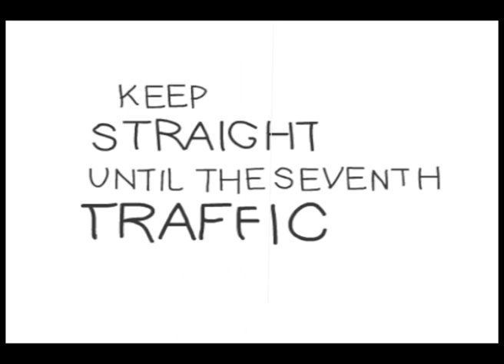Man, man, man, 12th of June @ Meneer de Wit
New performance by Tin Men and the Telephone, 12th of June 2010. Location: Meneer de Wit, Baarsjesweg 202, Amsterdam. Doors open at 20.00, show starts at 21.00